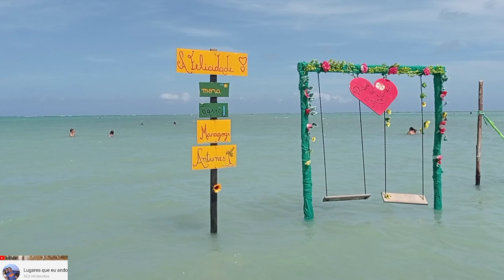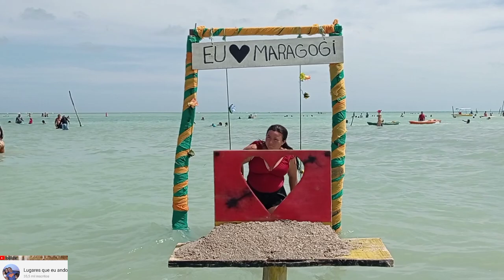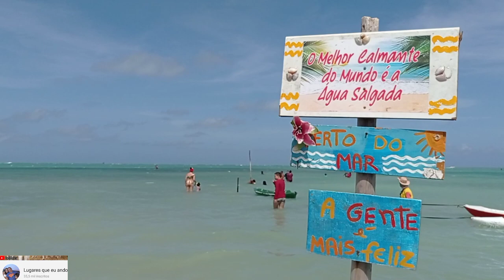PRAIA DE ANTUNES O CARIBE BRASILEIRO MARAGOGI ALAGOAS 17/02/2021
a praia de Antunes fica entre São José da Coroa grande Pernambuco e Maragogi Alagoas